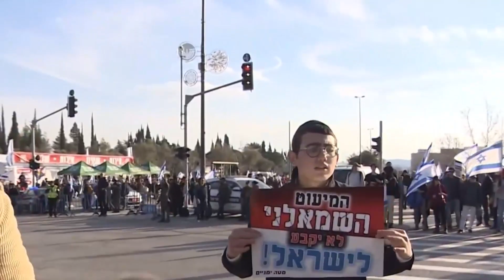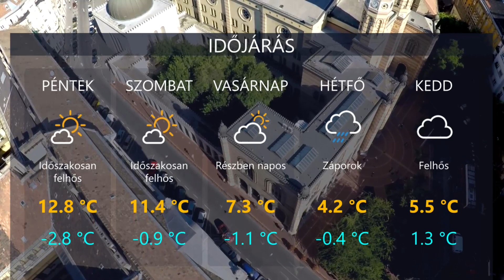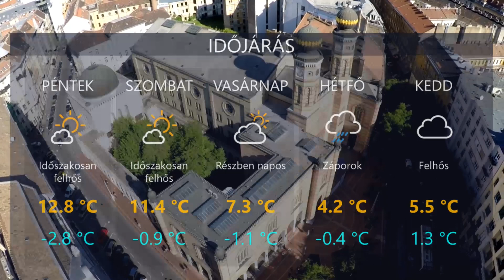HetiTV Híradó - Március 5.